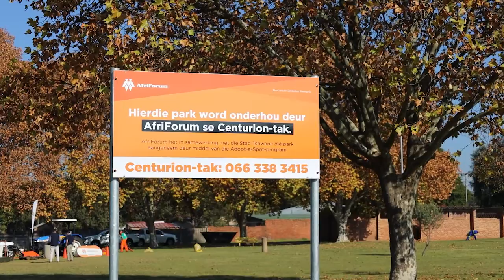Forum Nuus: Pretoria-takke skaf toerusting aan om omgewing skoon te hou 11-05-2022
AfriForum se Groter-Moot- en Centurion-tak se tuinspanne werk daagliks om hul onderskeie omgewings skoon en netjies te maak. Dié takke het heelwat toerusting soos trekkers, bossiekappers en grassnyers aangeskaf om in te spring en skoon te maak daar waar die Tshwane Metro tekortskiet. Die Centurion-tak het ook ’n formele ooreenkoms met die Metro aangegaan om sekere parke in stand te hou. Inwoners kan gerus met hierdie takke kontak maak om by nog meer aksies betrokke te raak en selfstandigheid in hul gemeenskappe te bevorder.